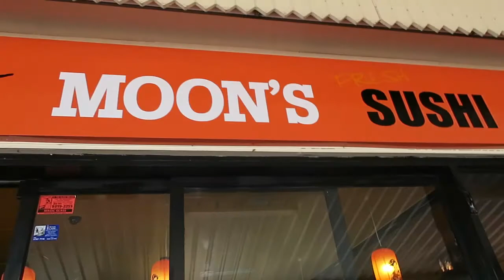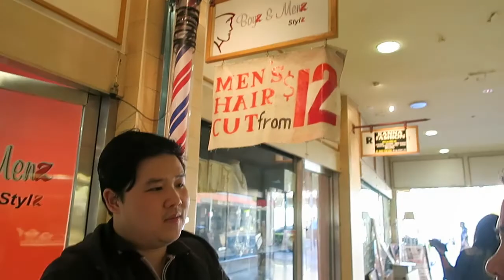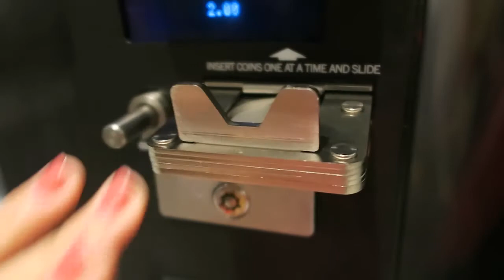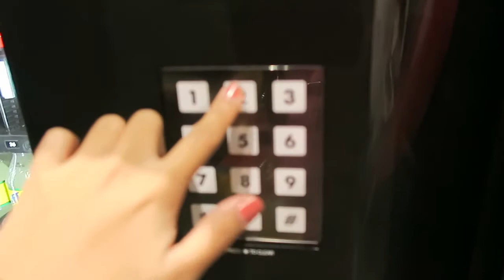I FORGOT MY PANTS!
xx
Perky